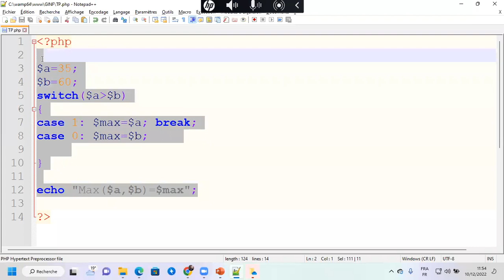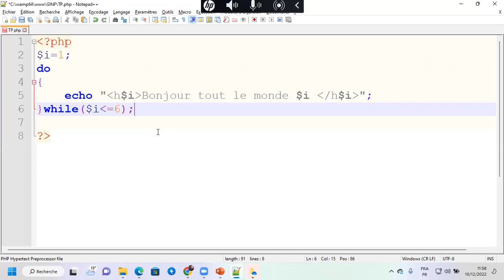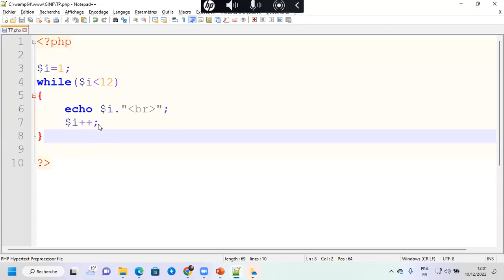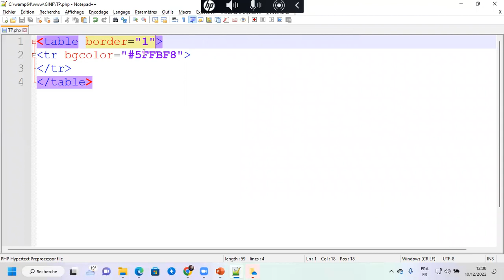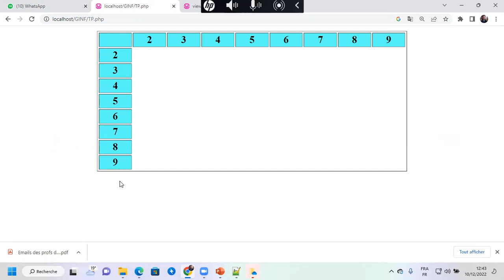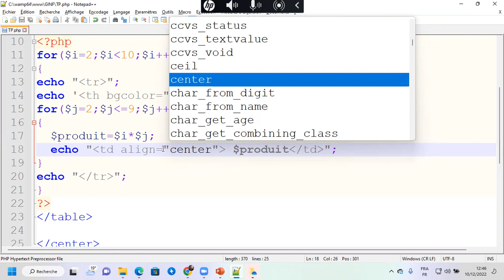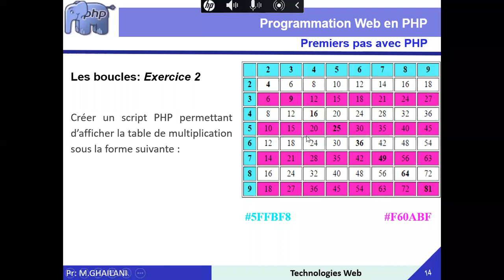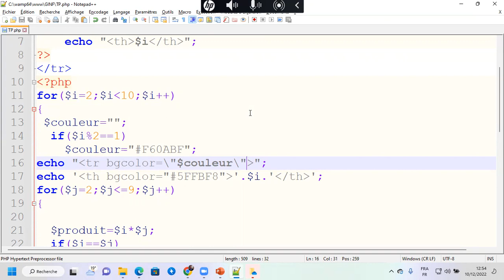Boucles en PHP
- Utiliser les boucles en PHP
- Afficher la table de multiplication